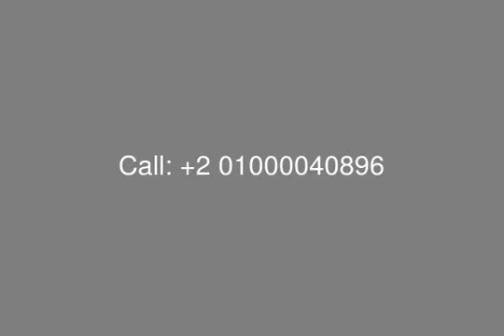Townhouse for Sale in Village Garden Katameya - mls.com.eg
Village Gardens Katameya is a residential community sitting on 285,000 square meters in New Cairo—only three-fifths of which is built up, provides for plenty of open spaces. The development features modern stand alone villas, town houses and apartments and includes lushly landscaped gardens as well as a shopping strip catering to basic needs.
Real Estate Egypt , New Cairo , Village Garden Katameya , Townhouse for Sale with surface Plot area 224 sqm and Building area 274 sqm , Consists of 3 Bed